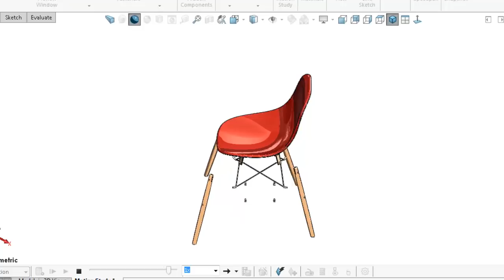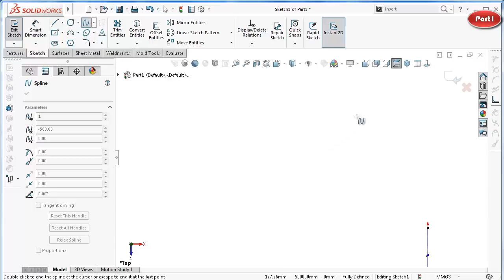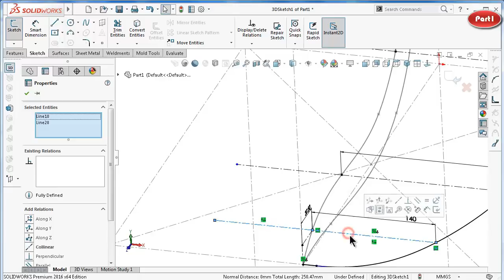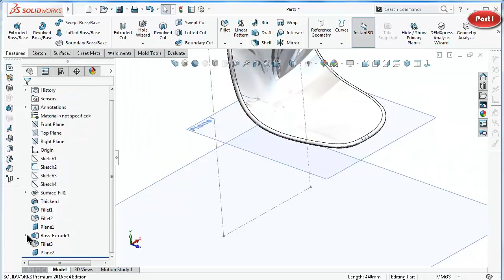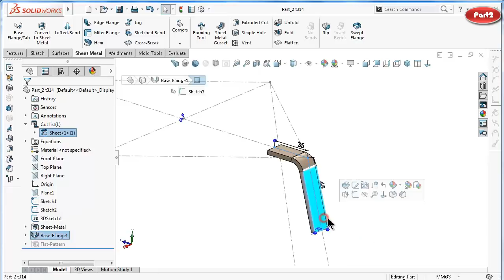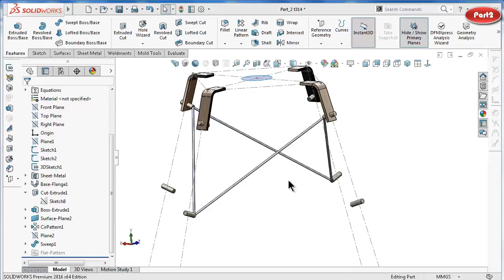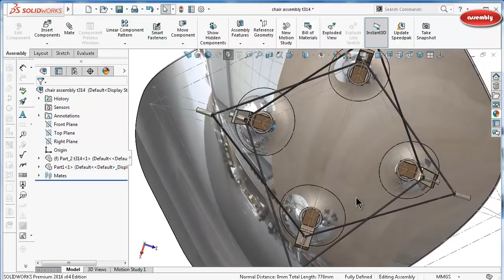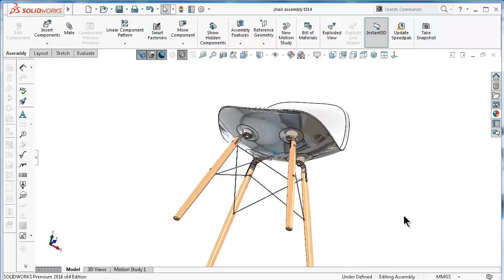SolidWorks S Tutorial #314 : Eames DSW Chair (surfacing, 3D sketching, sheet metal)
solidworks tutorial Eames Chair (surfacing, 3D sketching, sheet metal). Originally designed by Eames

This Channel  beside Tutorials Engineer contain topics about:

- SolidWorks Sketching
- SolidWorks Surface
- SolidWorks Weldments
- SolidWorks Assembly
- SolidWorks Drawing
- SolidWorks Simulation
- SolidWorks Motion
And MORE

GO PROFIST ...BE SOLIDWORKIST  ◄ suggested words!